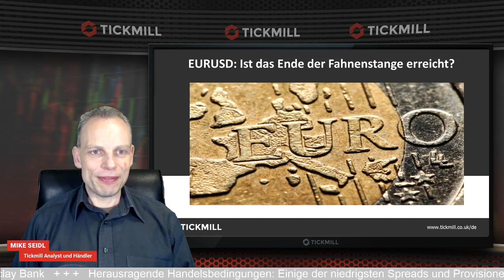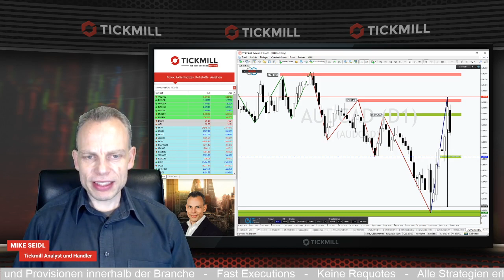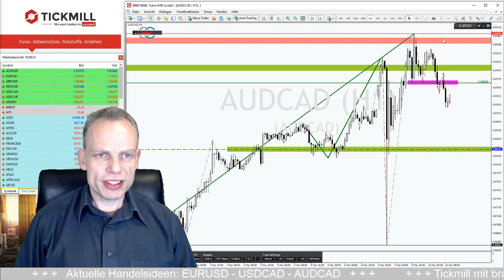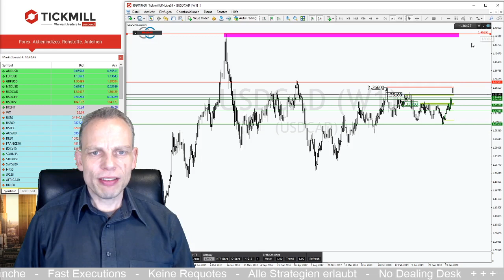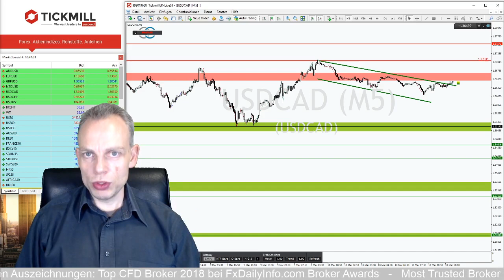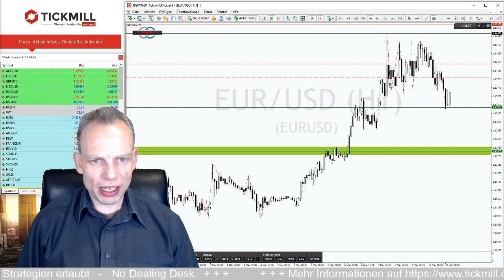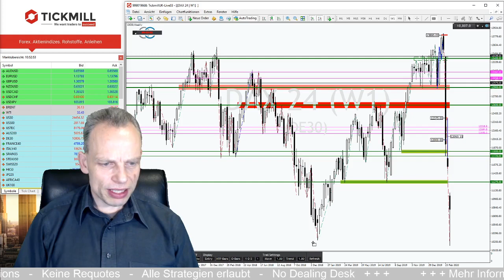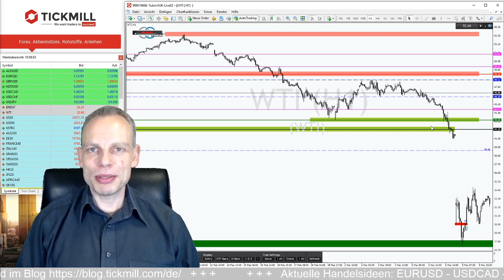EURUSD: Ist das Ende der Fahnenstange jetzt erreicht?